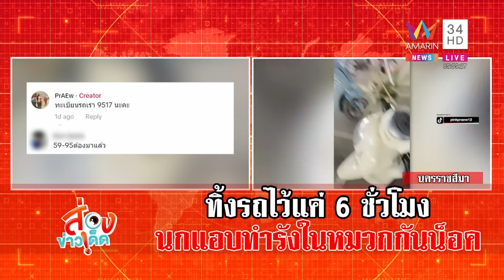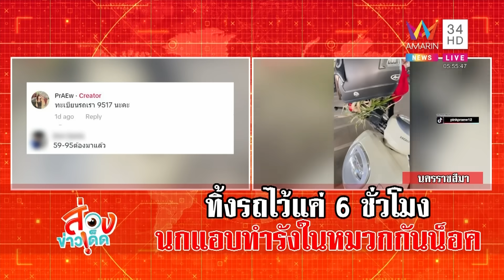เจ้าที่เดือด ยกศาลผิดลมไม่โกรก แห่ขอขมา หลักกิโลยายณี-ตาเก๊าะ